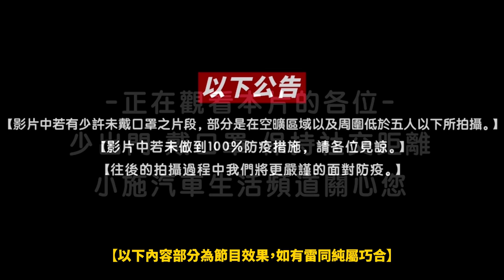【科P傳教室 EP121】束帶降避震?實做之後眾人驚呼:太神奇了!!!!!! / 2007 Honda CRV 2.0